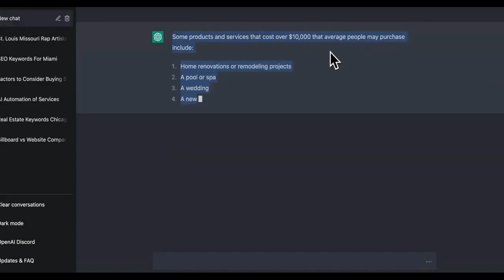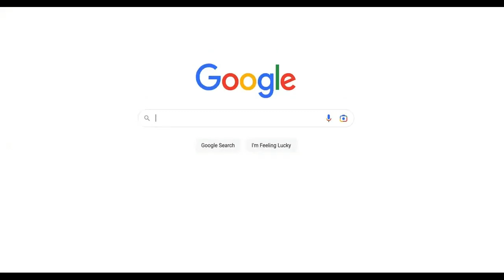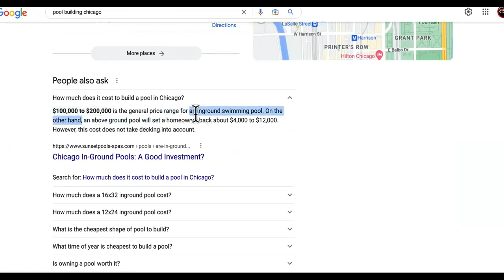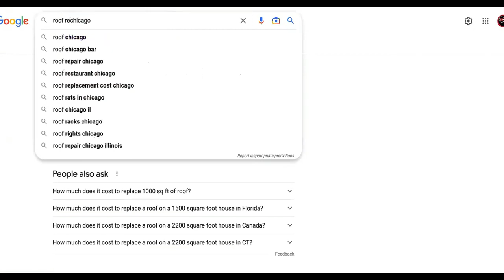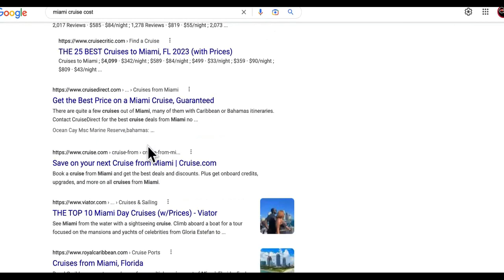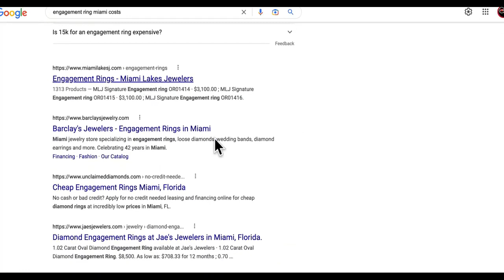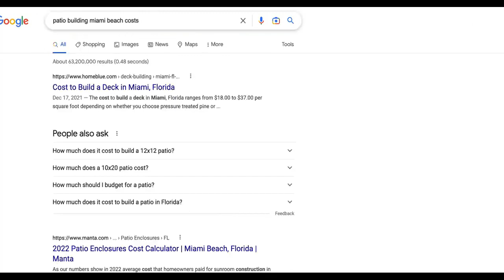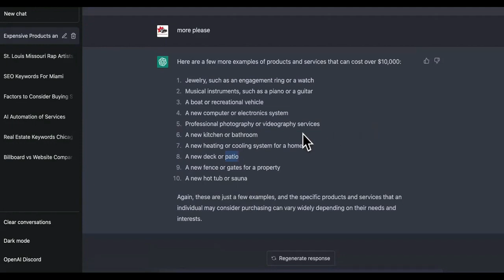UPDATE How To Use Chat GPT To Make Money Online in 2023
UPDATE: How to use chat GPT to make money online chatGPT ai chatbot tutorial. How to make money using OpenAI ai chatbot GPT with artificial intelligence chatGPT examples. Using Chat GPT to make money. ChatGPT explained. How does chat GPT work. How to make money off ChatGPT GPT3. How to use ChatGPT ai. What is chatgpt, gpt chat, chatgtp, chat gbt and GPT 4.

credit - @antijobai